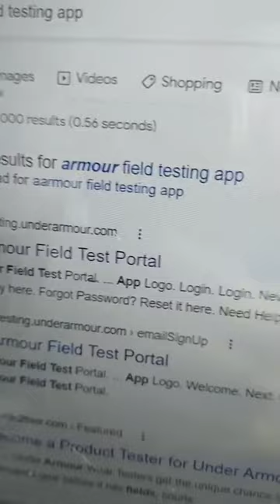Free Under Armour Gear as a field tester?.